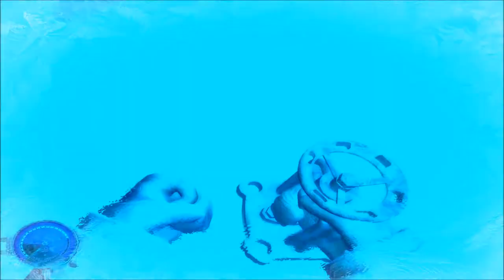Let's Play Cryostasis - Part 4 - Weapon Ammo What?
Cryostasis is 2009 game that pushed the boundaries of every video card on the market at the time. Its physics based water and ice are something to behold. Luckily I bought this no Steam when it was available because as of now it is no longer online. Unfortunately it is extremely difficult to get running on modern system.

For those having difficulties running this some nvidia legacy drivers worked for me. Your milage may vary.